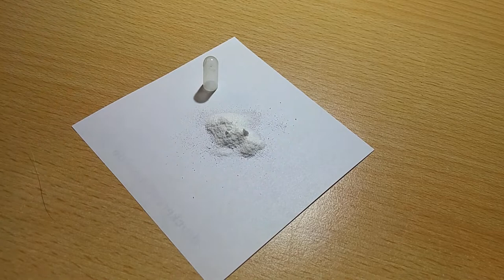💅💄Beauty Unboxing 💅💄 Musculus X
Vielen Dank für das schauen meines Videos.

Wenn ihr an dem Produkt interessiert seit könnt ihr es über folgenden Link kaufen.

Wenn ihr an meiner vollständigen Rezession interessiert seit könnt ihr diese unter diesem Link nachlesen:
XXXXX

Mich würde es freuen wenn ihr die Review auf Amazon Liken würdet.